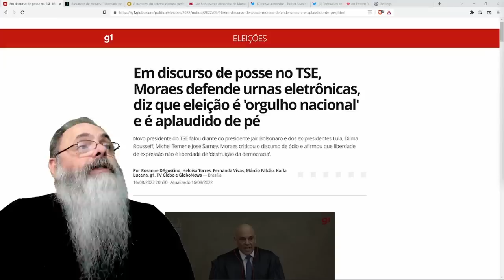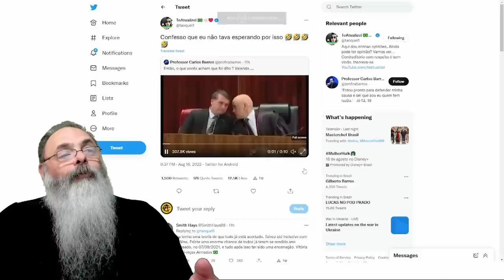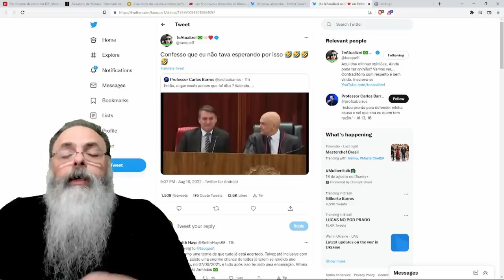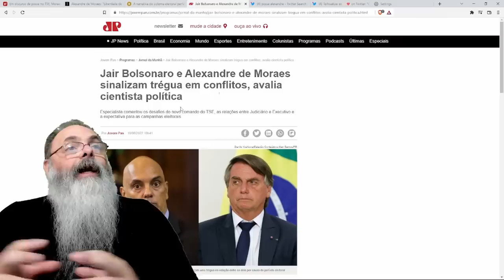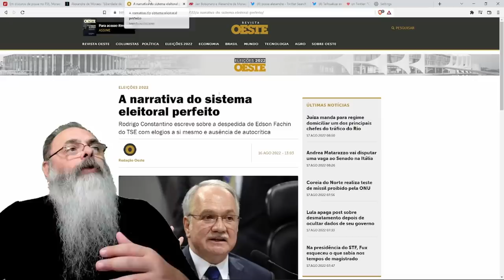TODO MUNDO foi na posse de XANDÃO, todos ELOGIARAM as URNAS, mas QUANDO BOLSONARO GANHAR...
Veja o GIRO pela POLÍTICA no RUMBLE com a estratégia de LULA para MUDAR VOTOS

Ajude o canal:

16vmNcrA4Mvf7CaRLirAmpnjz1ZH3bWNkQ (Bitcoin)
LSCnrubCVcpuLrGTTLMqpwRTXvYz7vMbbA (Litecoin)
0x28aec946919c70e5e25d7c6785ede7622278b463 (Ethereum)
nano_1s6i6xwujzqnmie8nc3x8rfumdnebpsd6h4cp9wgkcpk4eb1xn5u7n48ok5b (Nano)
0x1302536c28695e47aaedd020aaf39f500cf6c22f (BNB)